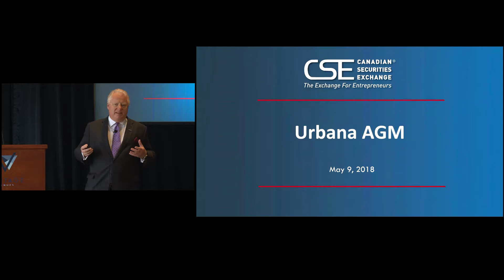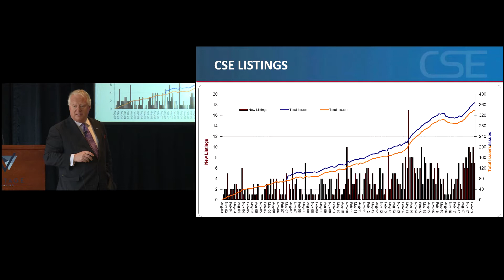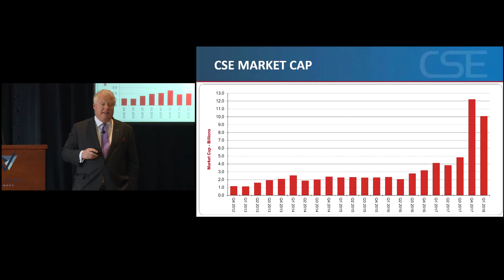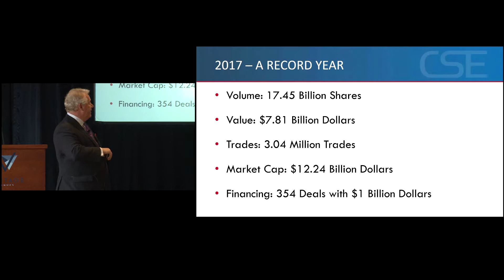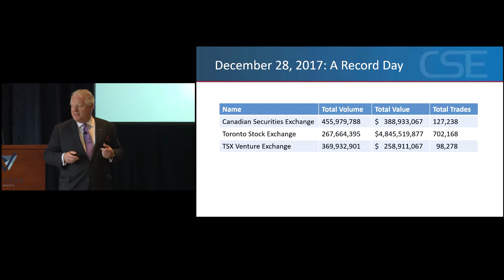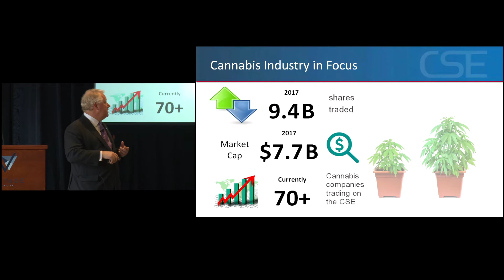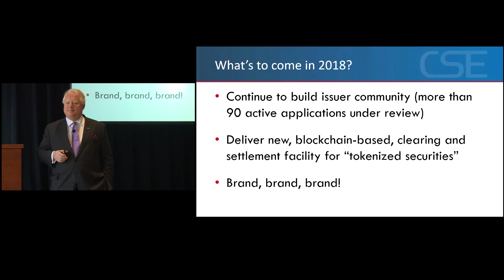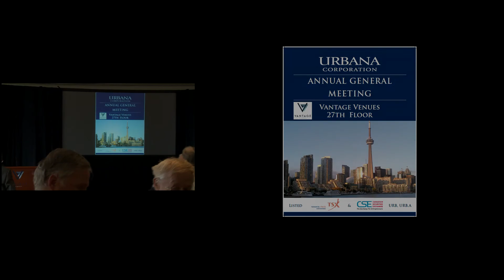urbana 2018 05 09 AGM VideoWithPPT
Urbana Corporation Annual General Meeting, May 9, 2018.